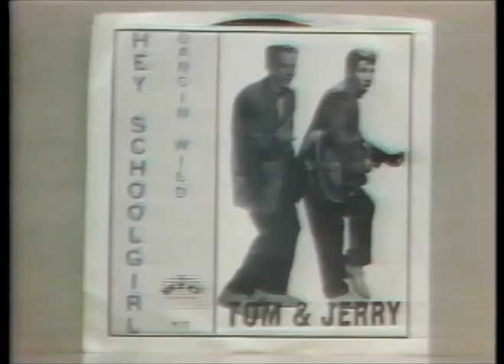Simon & Garfunkel TV Segment + Interview | 20th August 1983 (Air Date)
Simon and Garfunkel talk about the strain of compromising when working in a musical duo in this 1983 TV segment summarising their career up until that point. Originally aired on 20th of August 1983 in Baltimore, Maryland.